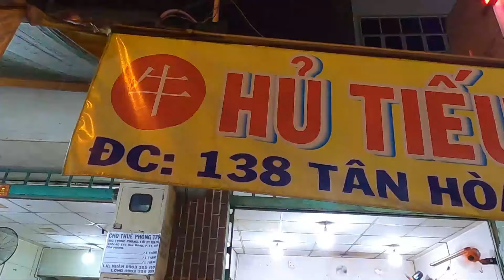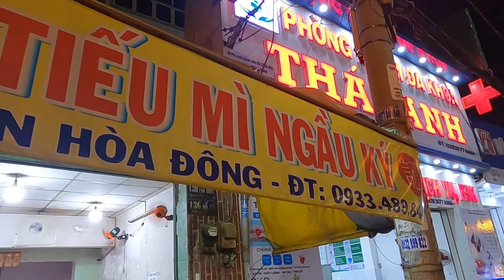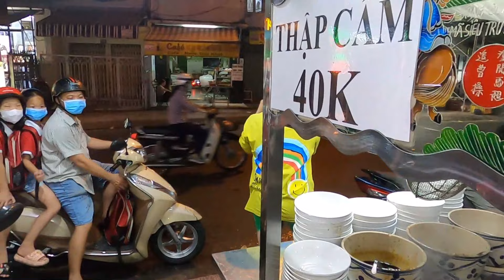Đỉnh cao làm Bếp của Hotboy rất nhanh bán Hủ Tiếu ở Sài Gòn I Street Food Sai Gon